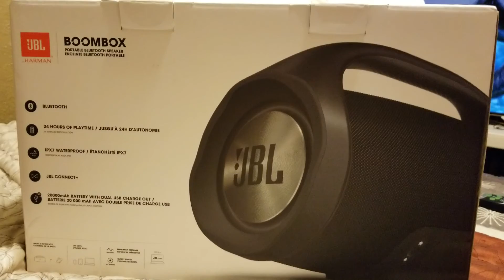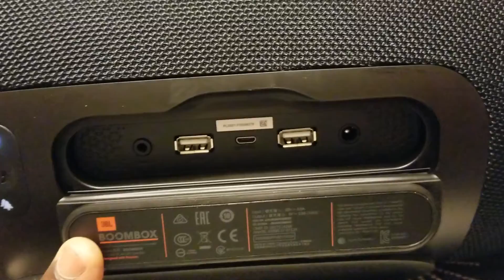JBL HERMAN BOOMBOX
BLUETOOTH PORTABLE SPEAKER